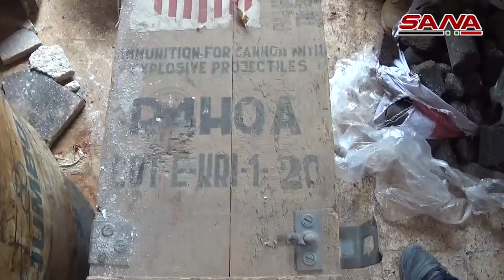IDLIB: Syrian Arab Army discover terrorist cache of US weapons used to target Syrian civilians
Syrian Arab Army units have inspected a weapons cache belonging to terrorist groups - Hayat Tahrir al Sham aka Al Qaeda - in Idlib. They discovered US-manufactured weapons and ammunition.

The armed groups systematically target civilians in Aleppo and, previously, in northern Hama with weapons such as these.

While claiming "humanitarian" interest in Idlib, the US is, of course, ensuring the war and bloodshed continues. Arming Al Qaeda is a nasty habit the US has failed to kick.